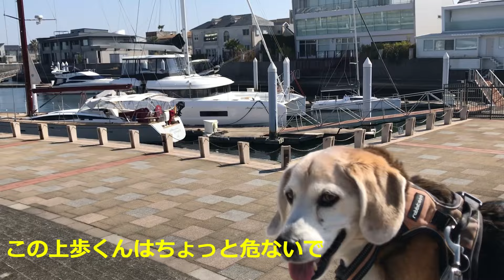セレブの船やで